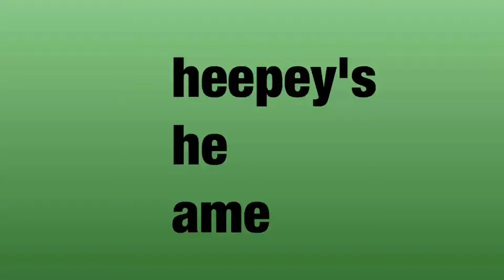Rec Room Episode 9 | Completing Golden Trophy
Some Credits (24:00:00):
0:05 - 0:30 Song = Account Organism by Gribbly
0:30 - 19:04 Song 1 = Quest for the Golden Trophy by Gribbly
0:30 - 19:04 Song 2 = Golden Trophy Combat by Gribbly
19:08 - 20:47 Song = The Goblin King by Gribbly
22:12 - 22:18 Song = Quest for the Golden Trophy by Gribbly
22:18 - 22:42 Song = Electar by Gribbly
22:42 - 23:18 Song = Sport Funk by Gribbly